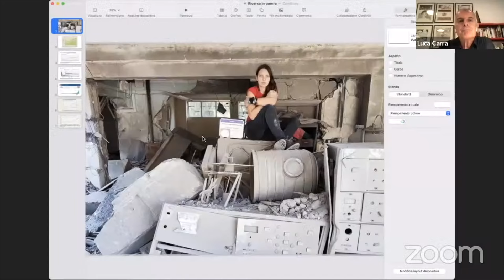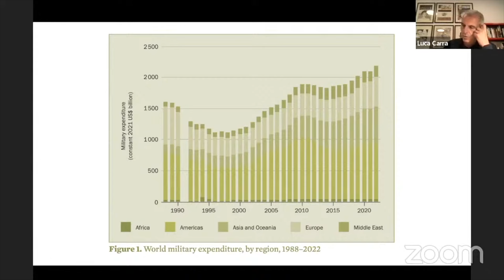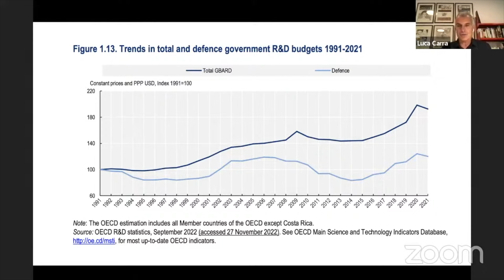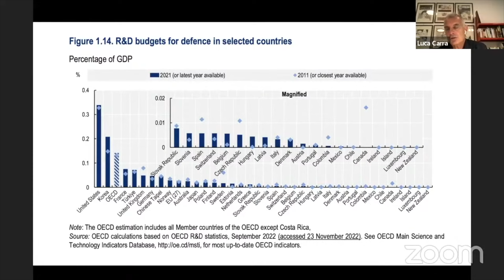Come la guerra sta cambiando la scienza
La guerra in Ucraina ha sconvolto la vita in molte aree della regione e ha messo in difficoltà anche l’attività degli scienziati. Ne parliamo giovedì 11 maggio con Kseniia Minakova, fisica dell'università di Kharkiv a cui i bombardamenti russi hanno distrutto il laboratorio e Giacomo Destro, della SISSA di Trieste, autore di “Ragione di stato, ragione di scienza”. Vi aspettiamo numerosi, potrete contribuire alla discussione ponendo le vostre domande in diretta attraverso la chat live